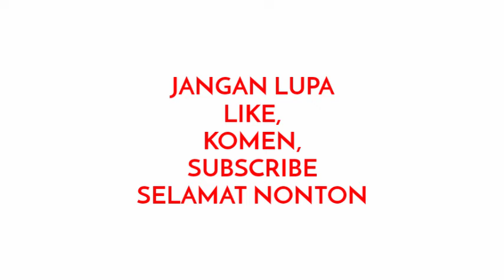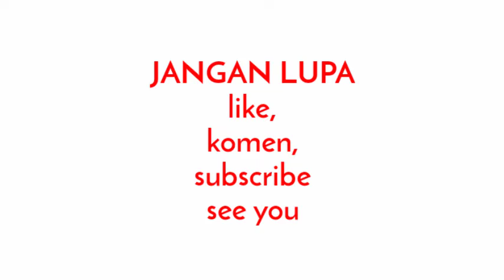PEMPEK CEREWET/PEMPEK BELAH TANPA IKAN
Met pagi semua, hari ini saya akan membuat pempek cerewet khas Palembang  nama familiarnya pempek  belah ,Edisi kangen sama kampung halaman  ..rasanya enak biarpun tanpa ikan isiannya dari udang dan kecap.

BAHAN BAHAN
100 gr tepung terigu
200 gr tepung tapioka
2 siung bawang putih halus
1 bh telor
1 sdt Garam
1/2 sdt  kaldu bubuk
200 ml air

bahan isian
50 gr ebi/ rebon
1 bh bawang putih
2 bh bawang merah
10 cabe rawit (secukupnya)
6 sdm kecap manis
1/2 sdt gula pasir
1/4 sdt garam

untuk pembuatan selanjutnya nonton videonya sampai habis ya

terima kasih
selamat mencoba